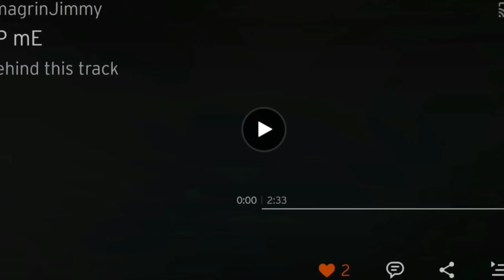9°40°15 ▪︎ NINE FORTY FIFTEEN ▪︎ THE BLISTERS